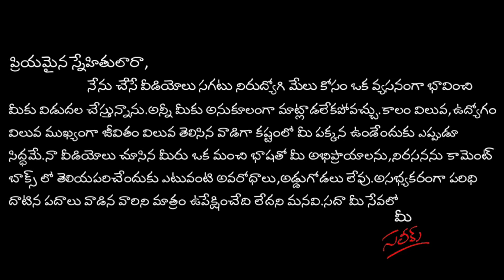🔥🔥🔥గురుకుల 1:2 లిస్ట్ లు మరియు వెరిఫికేషన్ తేదీలు త్వరలోనే....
TS dsc latest news today ,TS dsc notification 2023,TS gurukulam notification 2023,TS upcoming notifications 2023,

💥OBC NON CREAMY LAYER CERTIFICATE AWARENESS

💥LOCAL NON LOCAL JOBS FILLING PROCESS IN TELANGANA

💥ALL JOBS FILLING PROCESS IN TELANGANA

💥RESERVATIONS IN TELANGANA JOB NOTIFICATIONS

💥 ROSTER SYSTEM AND RULE OF RESERVATIONS IN TELANGANA JOBS

💥PHC RESERVATIONS IN TELANGANA JOBS...

💥WHICH SURNAME IS IN REVENUE CETTIFICATES FOR A MARRIED WOMAN

💥IS THERE ANY CHANGE IN SURNAME OF A WOMAN WHO DID  INTERCASTE MARRIAGE??

💥WHAT IS 6A RULE IN TSPSC?

💥OBC LIST FROM ANDHRA PRADESH